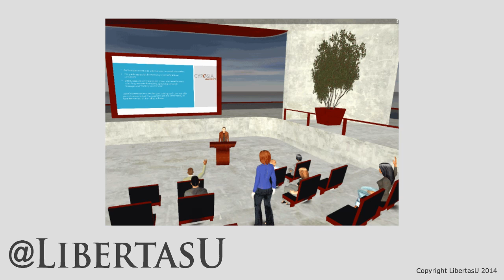Robert Royal - LibertasU - February Semester